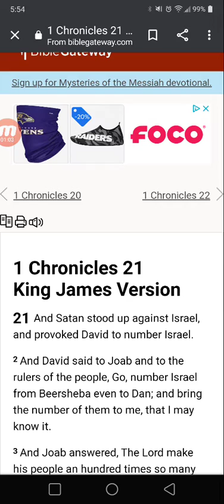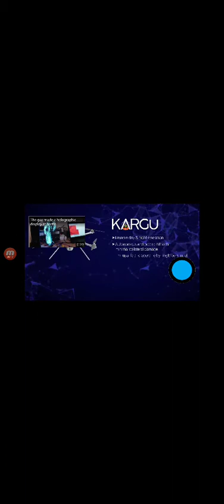AI Drones can kill with no instructions Now (PT 1)